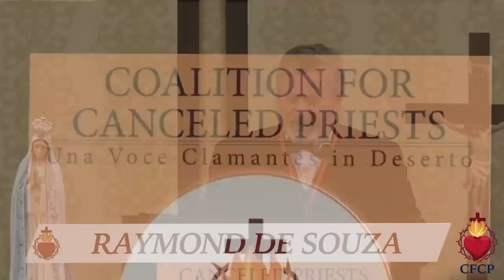A House United: Raymond de Souza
Listen to Raymond de Souza's talk given exclusively at our 2nd Annual Conference: A House United!

To help the Coalition cover the costs of this amazing event, please go